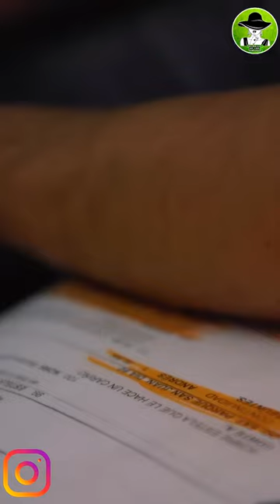Emmanuel Palomares Así Le Coquetea A Thalía